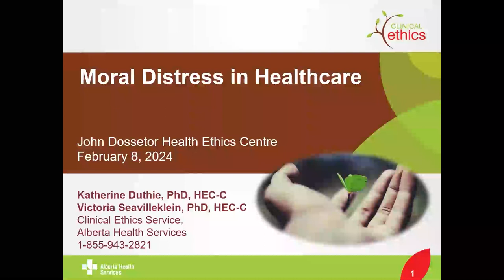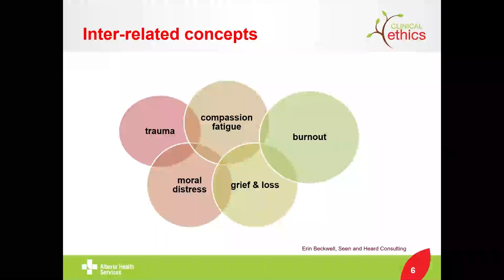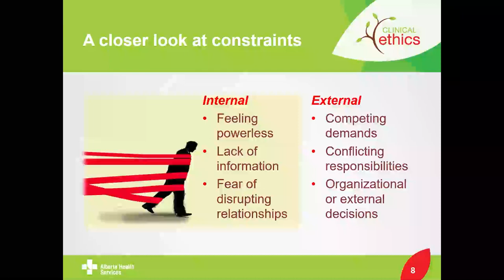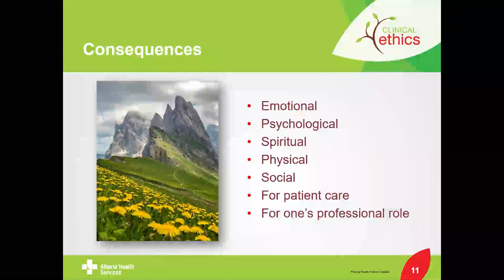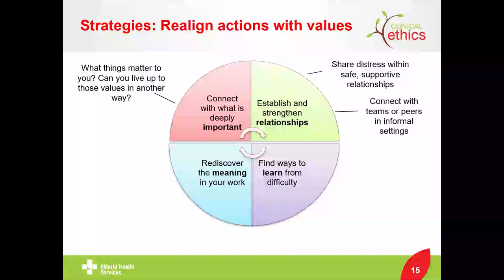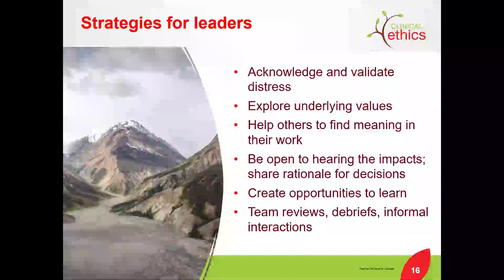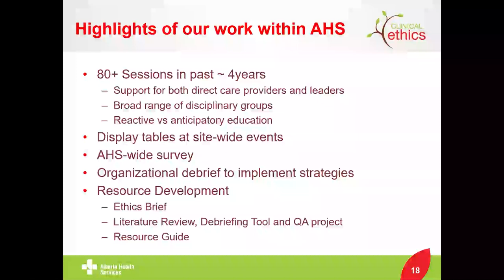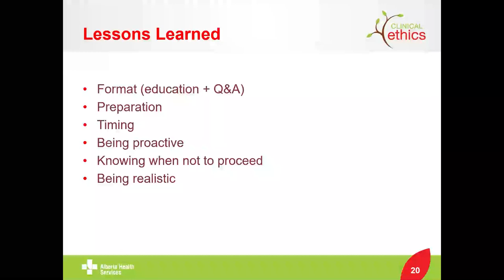Moral Distress in Healthcare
Objectives: Session attendees will become familiar with common causes and symptoms of moral distress, understand some strategies and practices to mitigate moral distress and learn about the interventions and supports that the Alberta Health Services (AHS) Clinical Ethics Service has provided to assist AHS healthcare providers with moral distress.